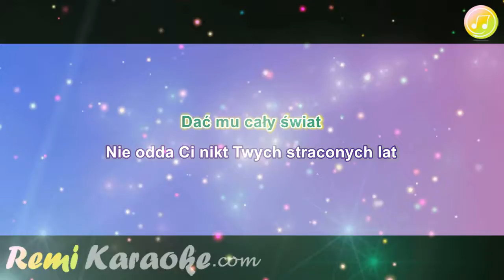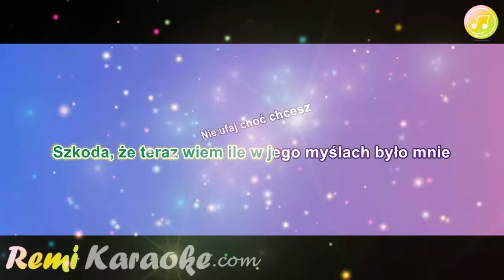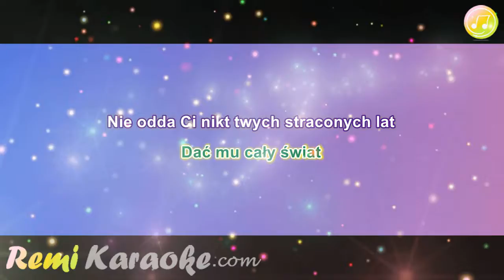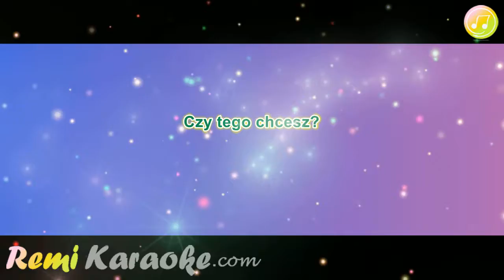Monika Brodka - On (karaoke - RemiKaraoke.com)